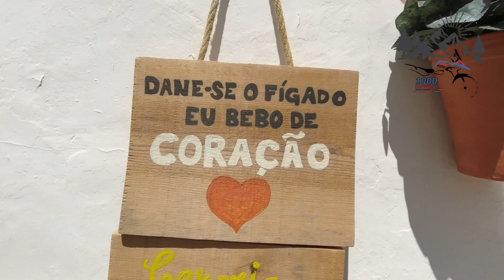VOLTINHA AO CASTELO DE MONSARAZ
Passeio de moto ao Castelo de Monsaraz.
Motorbike ride to the castle of Monsaraz/Portugal